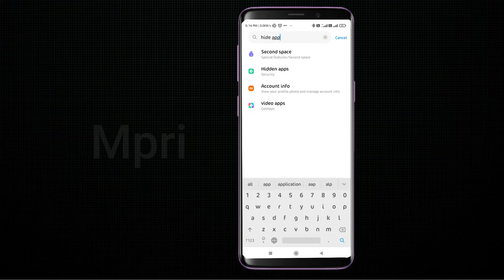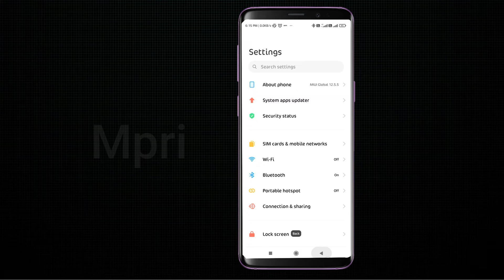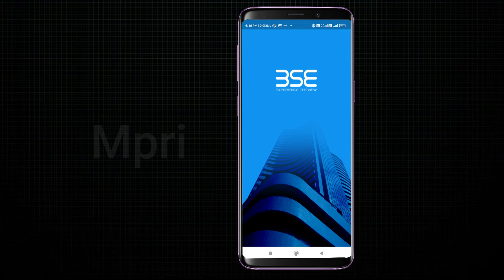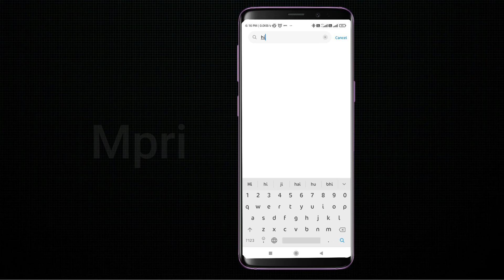How to hide any aap your android mobile phone, How to hide an app on your android phone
how to hide an app on your android phone,
hide an app your android is hacked,
hide an app your android into an iphone,
hide any aap your android is,
hide any aap your android iphone,
how can i hide an app in my phone,
how can we hide an app on android phone,
how to hide an app in your phone,
remove an app from android phone,
hide app in android phone,
hide apps on android poco,
hide apps on android play store,
how to hide an app on android permanently,
how to hide an application in android phone,
hide application icon in android phone,
hide any aap your android quality,
hide any aap your android quest,
hide any aap your android quickly,
hide apps on android redmi,
hide apps on android realme,
hide apps on android redmi 8,
hide apps on android samsung,
hide apps on android sinhala,
hide app in settings android,
hide app from screen android,
hide app in stock android,
best hide app for android samsung,
hide apps on android tamil,
hide apps on android telugu,
hide apps on android tablet,
remove app from android tv,
how to hide apps on android techno,
best hide app for android telugu,
app hide application in android tamil,
hide an app your android usb connection is offline,
hide an app your android untraceable,
hide any aap your android user,
hide any aap your android use,
hide apps on android vivo,
hide apps on android vivo y20,
hide apps on android vivo y91,
hide apps on android vivo y12,
hide apps on android vivo 1820,
hide apps on android vivo y21,
hide apps on android vivo y15,
hide apps on android without app,
hide apps on android with app,
hide any aap your android xr,
hide any aap your android xbox,
hide any aap your android xcode,
hide any aap your android xs,
hide any aap your android zone,
hide app in android 12,
hide app in android 11,
hide app in android 10,
hide apps on android 2022,
hide any aap your android 3utools,
hide any aap your android 3d,
hide any aap your android 4g,
hide any aap your android 4k,
hide any aap your android 4.0,
hide any aap your android 5g